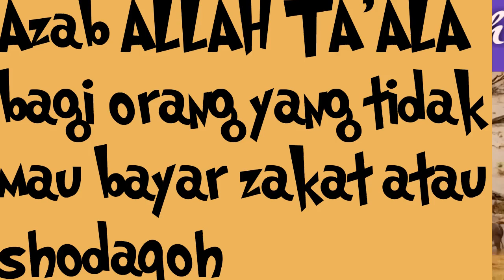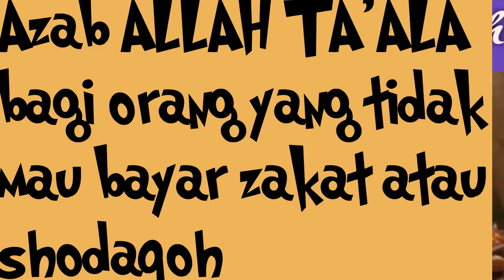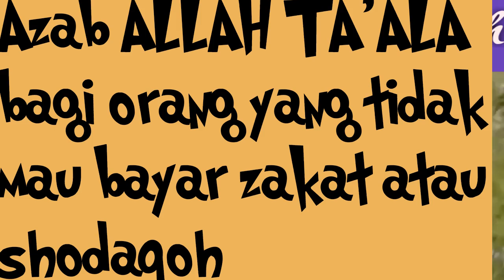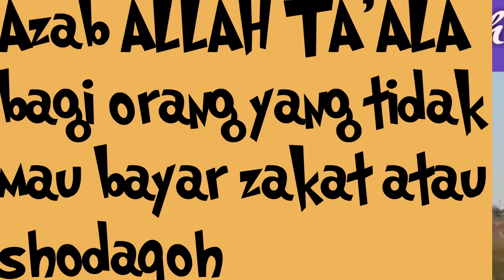Kultum bab zakat dan shodaqoh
Semoga bermanfaat dan bisa menjadi motivasi keimanan kita..